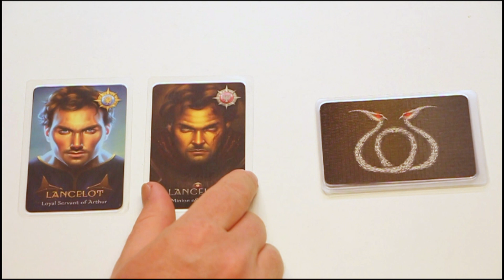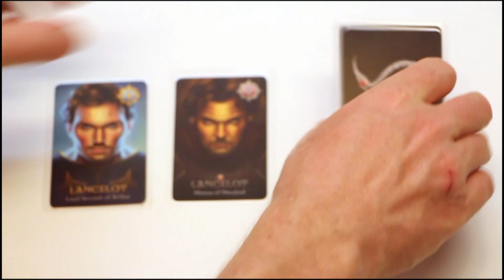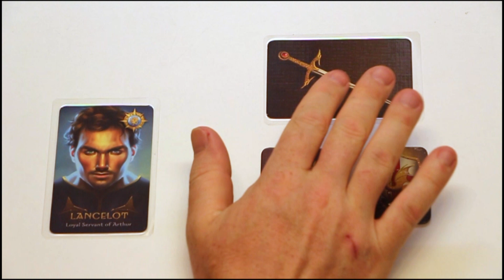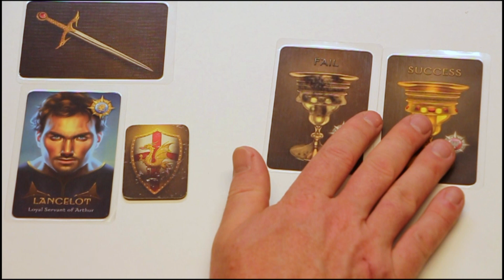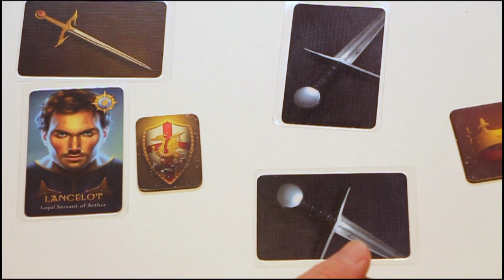The Resistance Avalon - Lancelot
Uitleg & Review van de uitbreiding "Lancelot"  voor het spel "The Resistance: Avalon", uitgegeven door , door Nox' Spellenzolder.
5-10 Spelers
30 Minuten Speeltijd

* Speluitleg - 01:08
* Review - 05:50